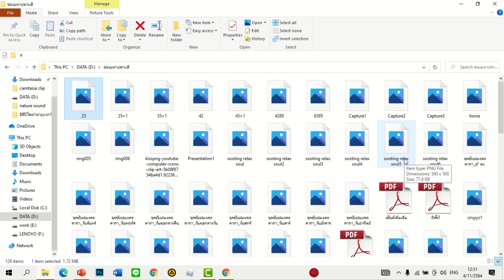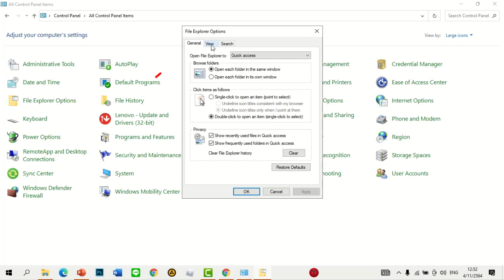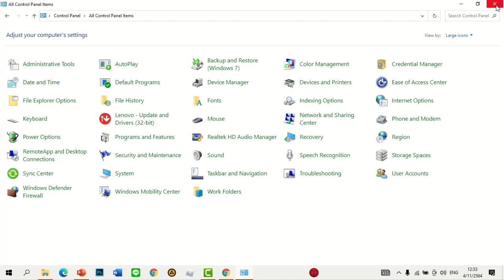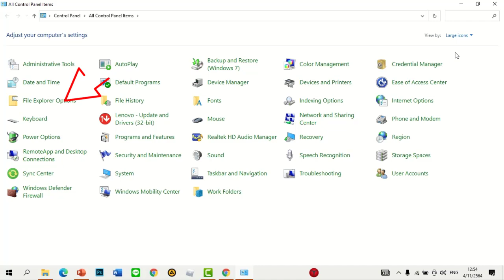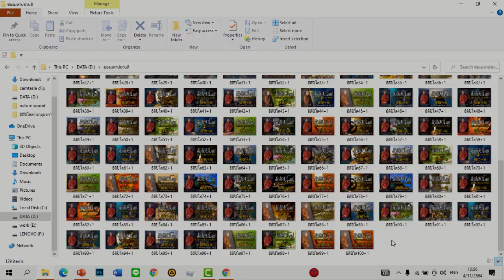ไฟล์รูปภาพไม่โชว์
บางครั้งภาพรูปภาพไม่โชว์ก็สร้างปัญหากวนใจให้กับหลายคนได้ คลิปนี้มาแนะนำวิธีเข้าไปตั้งค่าเพื่อให้รูปภาพในอัลบั้มของเรากลับมามองเห็นหรือโชว์เหมือนเดิมได้ไม่ยาก ลองทำดูนะครับ ยังไงก็อย่าลืมกดติดตามช่องเพื่อเป็นกำลังใจให้กันด้วยนะครับ